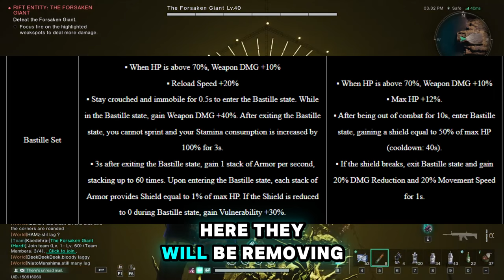Manibus Hard and December Update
Why we choose to leave Way of Winter for Manibus? December update will make players busy again and we thought, Manibus is the way to go to farm and prepare for series of test builds. From bounce , fast gunner , shrapnel, burn and frost and bomber builds out there, these update my be for better or worse.

0:00 - 3:05  Why Manibus?
3:06 - 7:59  Hot Nerf and Buffs